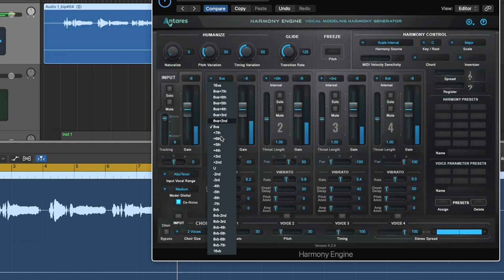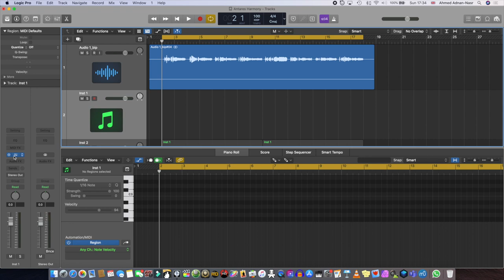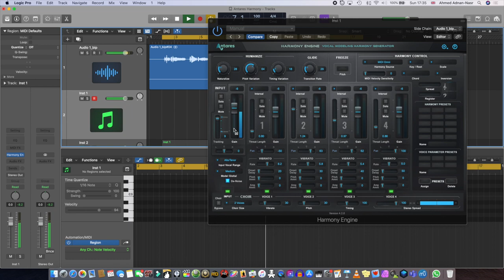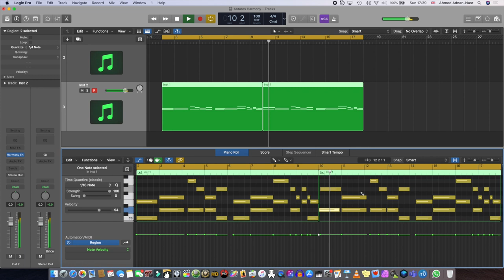تعليم هندسة صوت - تحسين الصوت بالهارموني - Improve vocals with hamony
فيديو يشرح استخدام برنامج Harmony Engine لتحسين الاصوات البشريه
عن طريق استخدام الهارموني من عدة اصوات معا